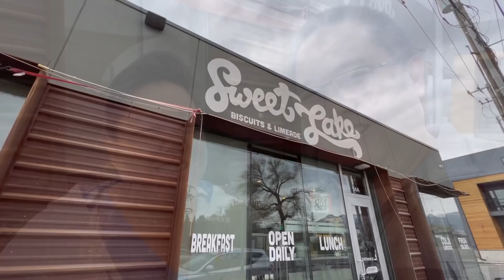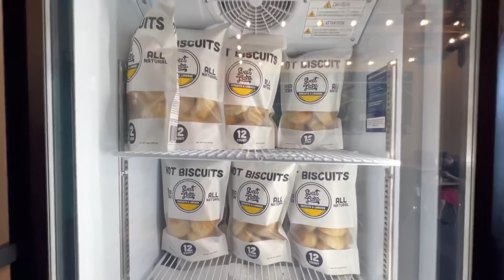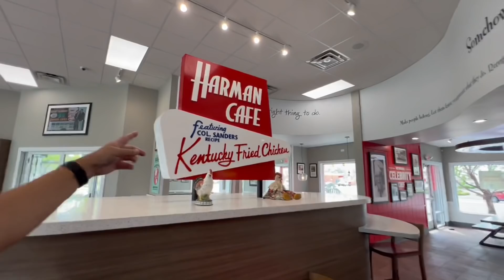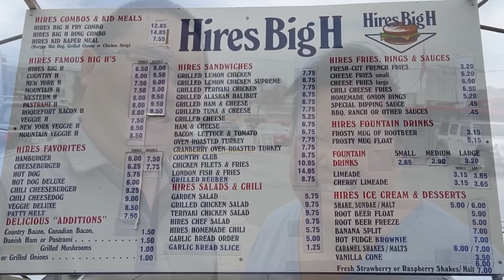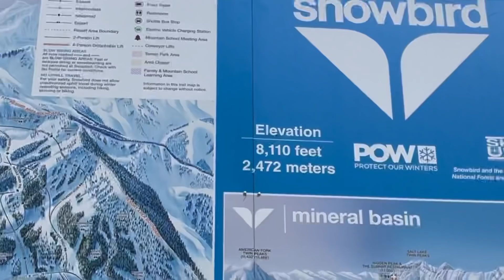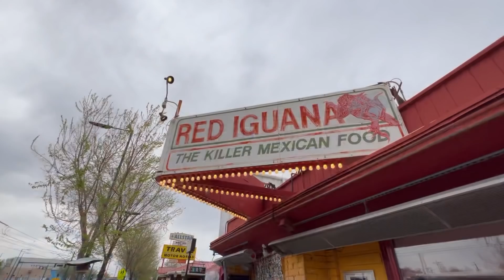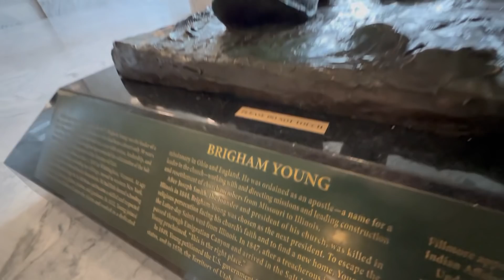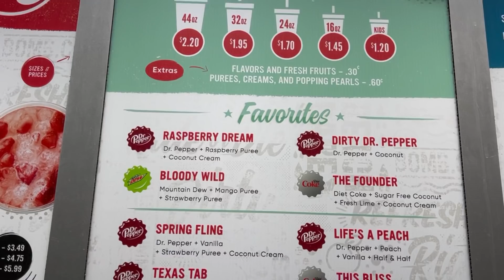Salt Lake City 2022 Food & Sightseeing Tour!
We’re here to check out Salt Lake City’s popular food scene and scenery.  You can do all this in one day!

Sweet Lake Biscuits & Limeade, 54 W 1700 S, Salt Lake City, UT 84115

Hires Big H, 425 S 700th E, Salt Lake City, UT 84102

Red Iguana, 736 W N Temple, Salt Lake City, UT 84116

Utah State Capitol, 350 N State St, Salt Lake City, UT 84114